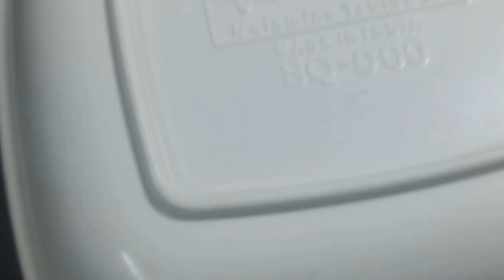మహా శివరాత్రి పర్వదినం సాయంకాలం పూజ👉 ప్రసాదాలు🙏🙏🙏| Anuradha Specials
మహాశివరాత్రి  సాయంకాలం పూజ ప్రసాదాలు